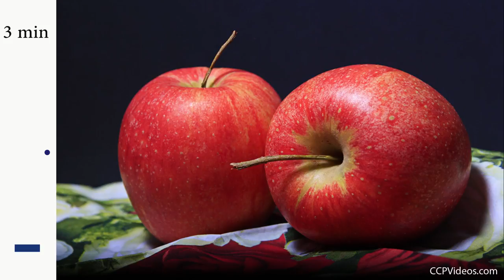15 Minute Sketch: Fruit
Learning to draw takes daily practice. Start by taking 15-minutes a day to draw. Each week we'll post a new sketching video. Each video has 5 reference photos based on a theme. Each image is up on the screen for 3 minutes.

Please note: The video does not include audio. Think of it as a reference photo slideshow: Five reference photos will be on the screen each for 3-minutes each. Ready, set, sketch!